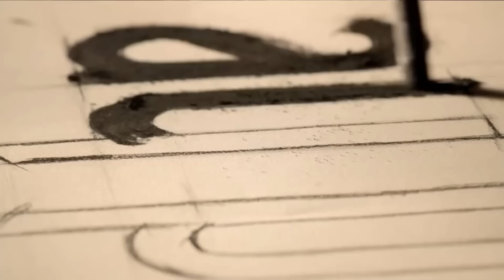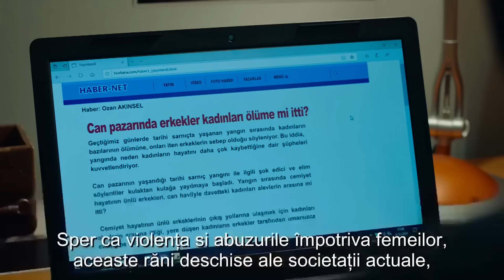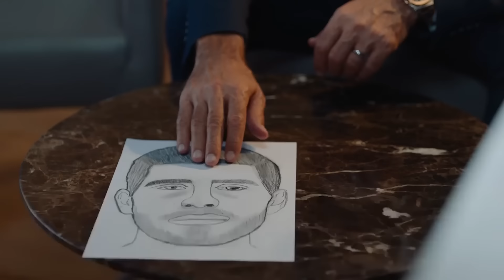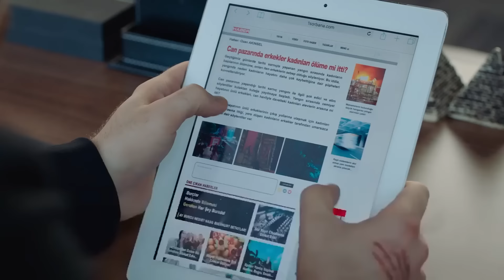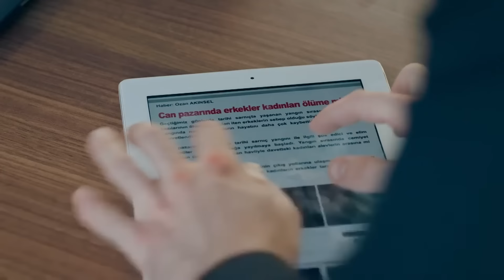Flacără În Flăcări Episodul 5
Flacără În Flăcări

"Prinsă într-un coșmar plin de violență, încercând să scape împreună cu fiica ei, Cemre, care s-a căsătorit cu o mare iubire... Rüya, care nu s-a confruntat niciodată cu partea arzătoare a realității în viața ei frumoasă și privilegiată... Și Çiçek, care încearcă să deschidă o mică pagină de fericire pentru ea însăși în lumea ei altruistă, se află pe marginea pierderii propriei sale frumuseți și identități. Destinul acestor trei femei și poveștile lor, a căror caracteristici sunt foarte diferite, se intersectează într-o noapte într-un depozit de apă. Nimic nu va mai fi la fel după incendiul care urmează. În lupta pe care o încep din nou, ei sunt aruncați pe drumuri care îi conduc către adevărata iubire și viața reală, cu toate aspectele ei bune și rele. Prezența distructivă și malefică a lui Çelebi, aparent un om model, bogat, carismatic și privilegiat, îi urmărește pe toți ca un suflu rău...

Regizori: Ahmet Katıksız, U.Hakan Eren, Özgür Sevimli
Scenariu: Burcu Görgün, Damla Serim
Compozitor: Toygar Işıklı
Producător: Kerem Çatay
Producător executiv: Yamaç Okur
Director de imagine: Gökhan Atılmış
Director de artă: İsmail Durmaz
Costume: Burcu Şener
Editor: Deniz Bulut Güner

Distribuție
Cemre: Demet Evgar
Çiçek: Hazar Ergüçlü
Rüya: Dilan Çiçek Deniz
Çelebi: Cem Bender
Ozan: Berkay Ateş
Ömer: Cihangir Ceyhan
İskender: Berker Güven
Korkut: Yiğit Sertdemir
Serkan: Bora Cengiz
Zeyno: Sahra Şaş
Uzun: Rüzgar Diricanlı
Güneş: Kayra Orta
Atlas: Kaan Şeker
și
Tomris: Zuhal Olcay
Doamna: Veda Yurtsever
Altan: Ayhan Kavas
Arzu: Gökşen Ateş

Acesta este un serial TV inspirat din "BAZAR DE LA CHARITE" regizat de Alexandre Laurent și adaptat după povestea originală.